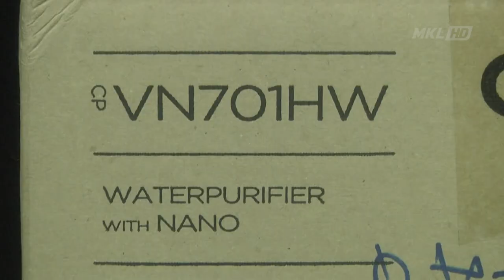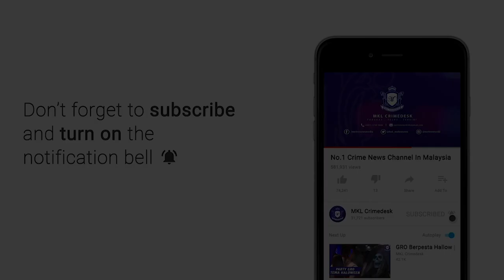MKL Crimedesk | 2797 Unit Penapis Air Tiada Kelulusan KPDNHEP Dirampas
2,797 unit mesin penapis air pelbagai model yang dianggar bernilai 7.5 juta ringgit dalam pemeriksaan dilakukan kementerian perdagangan dalam negeri dan hal ehwal pengguna kpdnhep  wilayah persekutuan kuala lumpur.

serbuan dilakukan di sebuah syarikat jualan langsung di ibu negara yang tidak mendapat kelulusan kementerian.

pengarah kpdnhep kuala lumpur, ariffin samsudin berkata rampasan itu dilakukan hasil daripada naziran lesen syarikat jualan langsung .

hasil semakan mendapati syarikat berkenaan telah menyimpan dan menjual produk terbaharu penapis air tanpa mendapat keluluskan kpdnhep terlebih dahulu.

siasatan dijalankan mengikut seksyen 6(4) akta jualan langsung dan skim anti piramid 1993.

mengikut seksyen itu mana mana pihak yang melanggar syarat lesen telah melakukan kesalahan dibawah seksyen 39(2) penalti am dalam akta yang sama yang boleh membawa kepada denda tidak melebihi 250 ribu ringgit dan bagi kesalahan kedua dan seterusnya boleh didenda tidak melebihi 500 ribu ringgit.